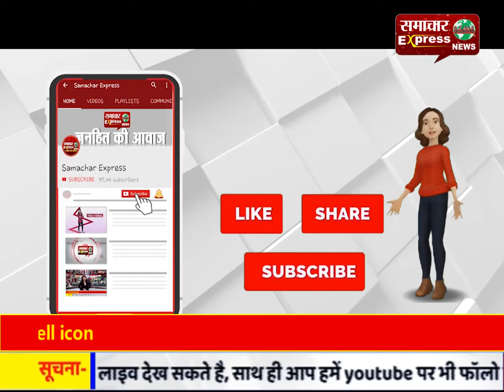संस्थाओं के सहयोग से ही समिति साधन वालों तक पहुंच रही सहायता-एसपी